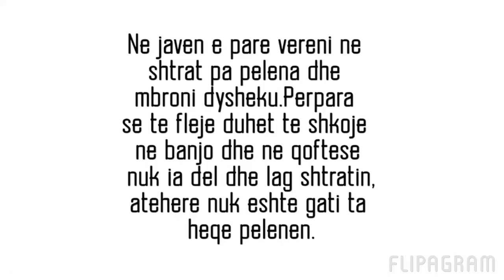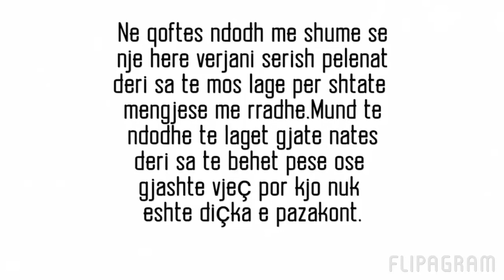"Si ta zgjidhim problemin e urinimit te femijes gjate nates?"